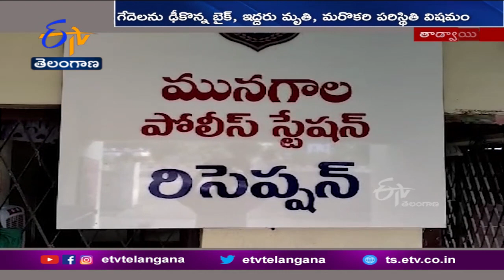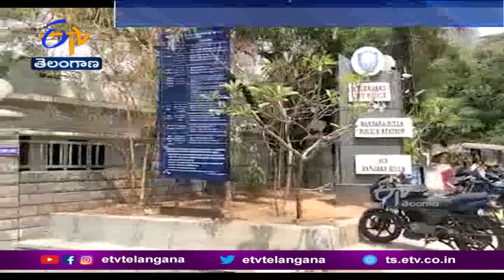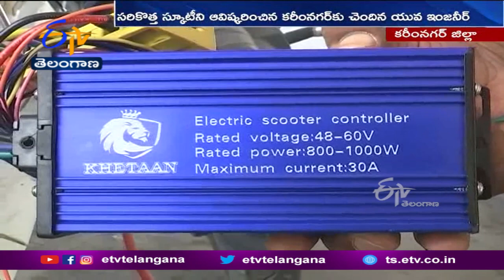Ghantaravam 9 AM| Full Bulletin | 5th May 2022 | ETV ETV Telangana | ETV Win